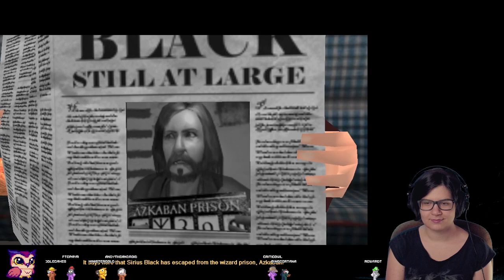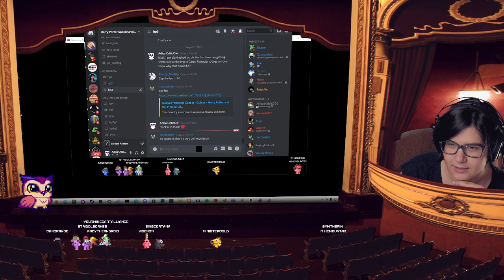#1 | Let's Play: Harry Potter and the Prisoner of Azkaban | PC Gameplay Walkthrough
Potter Streams From Monday to Thursday at 6:00PM GMT / 1pm EST

Harry Potter and the Prisoner of Azkaban is a 2004 action-adventure video game. It is based on the 2004 film of the same name. The game was developed by three teams, KnowWonder, Griptonite Games, and EA UK, and was published by Electronic Arts.

The game was released as a trio, with separate versions for Game Boy Advance, Microsoft Windows, and home consoles (released on PlayStation 2, Xbox, and GameCube). According to Metacritic, the game received "mixed or average reviews" by critics across all versions.